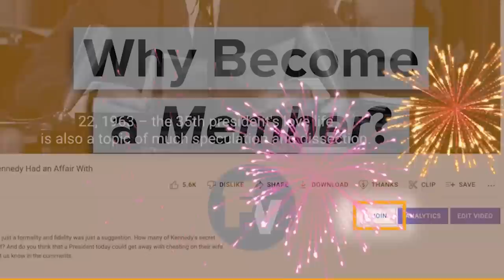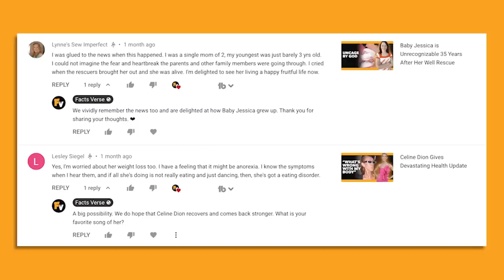The Sad Reason Joan Blondell Was Forced to Work Until Her Death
Did you know that Joan Blondell was a close friend of Judy Garland and that Judy would call Joan whenever the Wizard of Oz actress was having a mental breakdown? Joan Blondell was an Old Hollywood actress best known for her roles in Golden Age classics such as 1931's The Public Enemy. That film came relatively early on during the actress's career, and she continued working for five decades afterward. Some might think that the actress finding consistent work over the course of her career was a good thing, but she couldn't have quit if she wanted to!

00:00 - Intro
00:28 - Joan Blondell Was Born Into Show Business
02:04 - The Two High Points of Joan Blondell’s Career
03:36 - Joan’s Divorces Ended Up Costing Her Too Much
04:56 - Joan Was Good Friends with Judy Garland and Clark Gable
06:12 - Outro

Joan Blondell’s parents were vaudeville performers, and Joan began performing on the stage alongside them at the age of 3. At the age of 17, Joan began performing with the Ziegfeld Follies. She then appeared in a few notable Broadway productions, including Penny Arcade. Penny Arcade also starred James Cagney. When the play was adapted into a film, both Joan and James were brought out to Hollywood to become film stars. The pair performed in a number of other features after the adaptation proved successful, including the popular feature The Public Enemy.

After starring in a series of films alongside James Cagney, Joan appeared in a series of films alongside Dick Powell. Joan's work with these two actors remains the most iconic of her career, though she never stopped working until her death. Joan was in debt for the latter half of her life, and one of the reasons was because of the fact that she was divorced numerous times. One of the actress's divorces was to the previously mentioned Dick Powell, though her messiest divorce was her third and final one.

Following her final divorce in 1950, Joan Blondell remained single. She spent the last three decades of her life working as a character actress and taking essentially whatever role she could get, including in films like 1978’s Grease. Join Facts Verse as we explore the sad reason Joan Blondell was forced to work until her death.